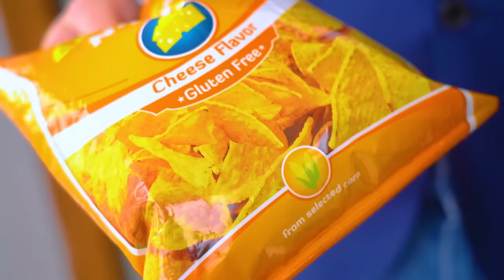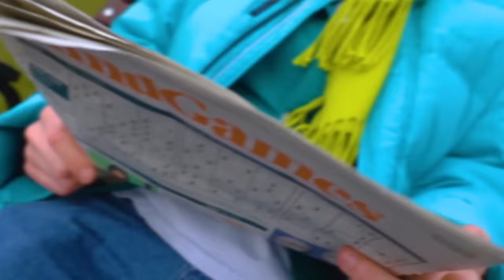My Parents Don’t Let Me Keep a Puppy | How to Convince Dad to Get a Pet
A dog is not only a man's best friend, but also a great opportunity to get closer with your crush, who is crazy about puppies! Therefore, if parents don’t let you keep a dog, you need to urgently find a way to make them do it! How to convince adults that a new pet is a good idea?